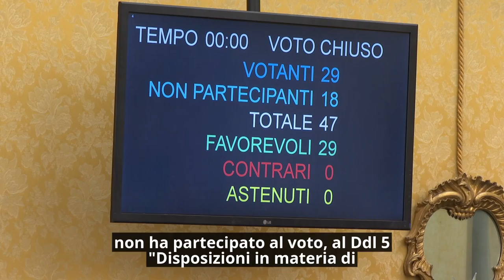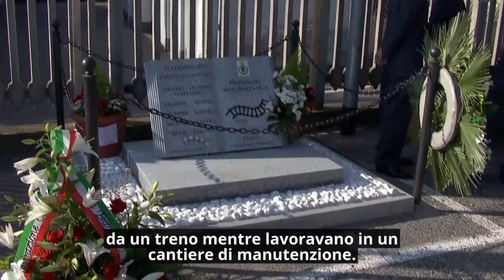Consiglio News del 12 settembre 2024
In questo numero del rotocalco: 25 milioni restano in Piemonte, approvata la norma che consente di trattenere la somma e non trasferirla a Roma; Spin- off di Comau, la Regione è in contatto con il Ministero; il presidente Davide Nicco presenzia alla cerimonia per il cambio di comando alla Scuola Allievi Carabinieri di Torino.